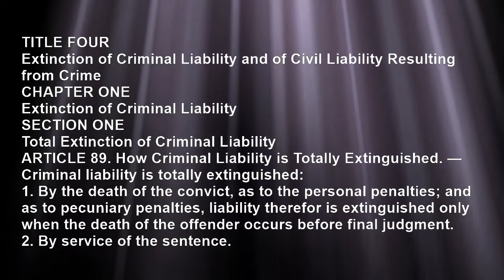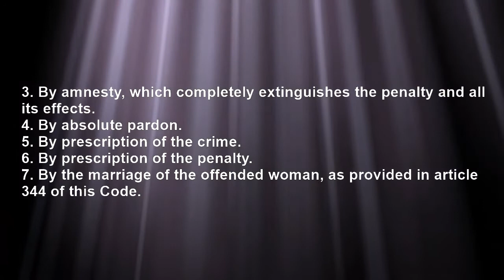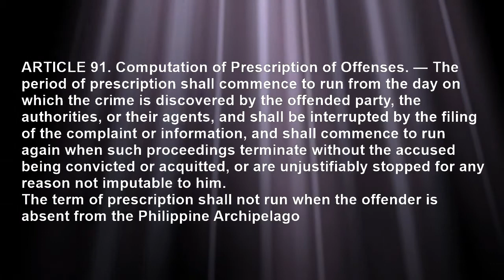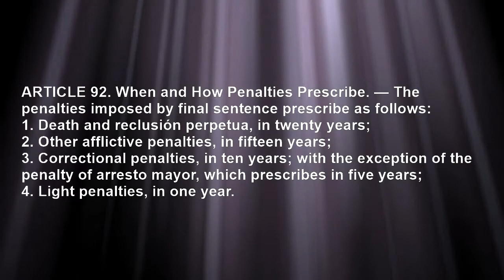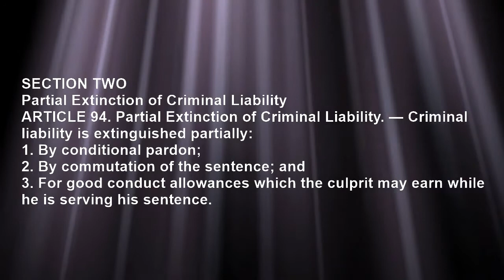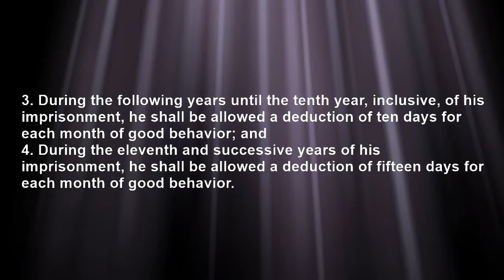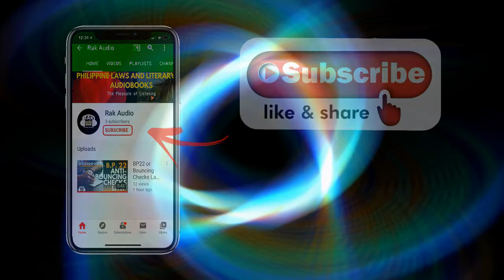Revised Penal Code Book 1: Articles 89-99 Audio | Philippine Laws by RAK Audiobook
Prescription of crime, partial and total extinction of criminal liability, good conduct allowance- what are these? Listen, learn and appreciate the Philippine Revised Penal Code Book I
Title 4- Extinction of Criminal Liability and of Civil Liability Resulting from Crime
(Articles 89 to 99)

Produced for visually-challenged and/or those prefer listening as an option to learn and enjoy Philippine laws and literary works created by Filipinos. More audiobooks soon.

Click the time below to jump to a particular chapter/section
Chap 1- Extinction of Criminal Liability 0:13
Sec 1: Total Extinction of Criminal Liability
Sec 2: Partial Extinction of Criminal Liability 3:42